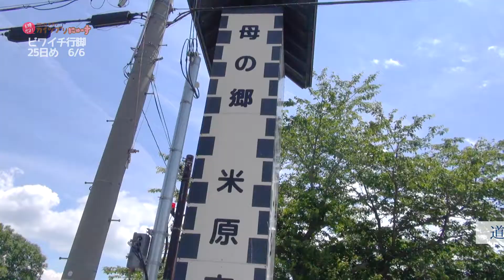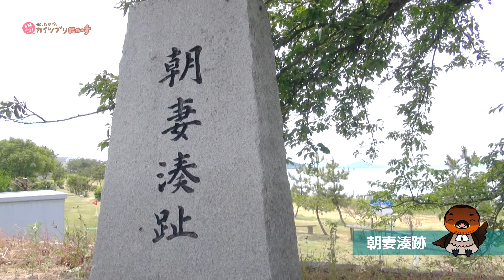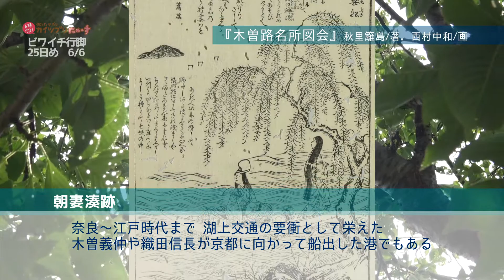2017/08/03放送・知ったかぶりカイツブリにゅーす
今日のカイツブリにゅーすは「ビワイチ行脚6/6長浜市田村町～彦根市松原町その2」「四番町スクエアビアガーデンお知らせ」「第2回駅前チンドン夏まつりレポート」